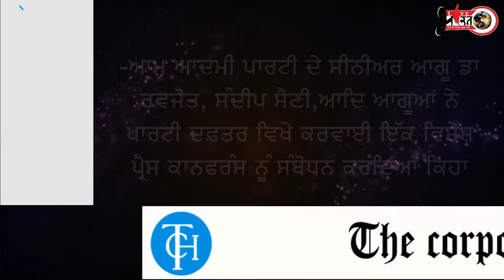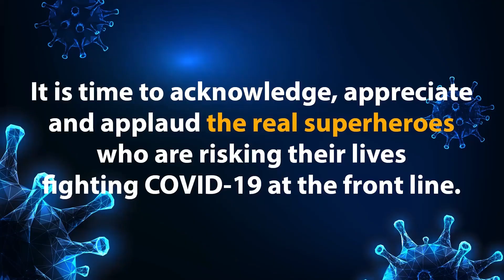Aam Aadmi Party senior leader Dr. Ravjot, Sandeep Saini addressing a special press conference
-ਆਮ ਆਦਮੀ ਪਾਰਟੀ ਦੇ ਸੀਨੀਅਰ ਆਗੂ ਡਾ ਰਵਜੋਤ, ਸੰਦੀਪ ਸੈਣੀ, ਸਤਵੰਤ ਸਿੰਘ ਸਿਆਣ,ਗੁਰਵਿੰਦਰ ਸਿੰਘ ਪਾਬਲਾ,ਜਸਵੀਰ ਸਿੰਘ ਰਾਜਾ ਆਦਿ ਆਗੂਆਂ ਨੇ ਪਾਰਟੀ ਦਫ਼ਤਰ ਵਿਖੇ ਕਰਵਾਈ ਇੱਕ ਵਿਸ਼ੇਸ਼ ਪ੍ਰੈਸ ਕਾਨਫਰੰਸ ਨੂੰ ਸੰਬੋਧਨ ਕਰਦਿਆਂ ਕਿਹਾ ਕਿ ਸੱਚ ਦੀ ਆਵਾਜ਼ ਉਠਾਉਣ ਵਾਲੇ ਲੋਕਾਂ 'ਤੇ ਝੂਠੇ ਪਰਚੇ ਦਰਜ ਕਰ ਕੇ ਜਨਤਾ ਦੀ ਆਵਾਜ਼ ਨੂੰ ਦਬਾਉਣ ਦੀਆਂ ਕੋਸ਼ਿਸ਼ਾਂ ਕੀਤੀਆਂ ਜਾ ਰਹੀਆਂ ਹਨ ਜੋ ਕਦੇ ਕਾਮਯਾਬ ਨਹੀਂ ਹੋਣਗੀਆਂ।ਉਕਤ ਆਗੂਆਂ ਨੇ  ਕਿਹਾ ਕਿ ਇੱਕ ਸੰਸਦ ਮੈਂਬਰ ਵੀ ਆਪਣੇ ਹਲਕੇ ਦੇ ਸਮੁੱਚੇ ਵਿਕਾਸ ਅਤੇ ਲੋੜਾਂ ਦੀ ਪੂਰਤੀ ਲਈ ਜ਼ਿੰਮੇਵਾਰ ਹੁੰਦਾ ਹੈ।